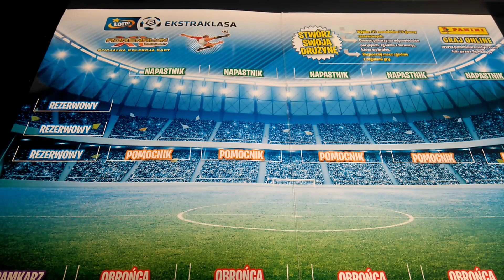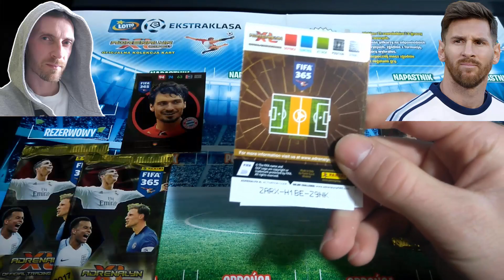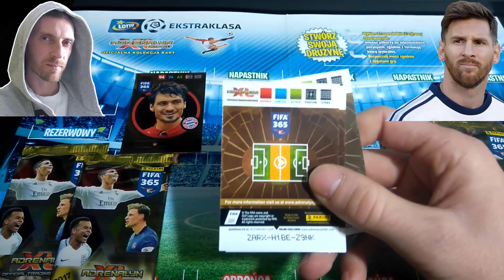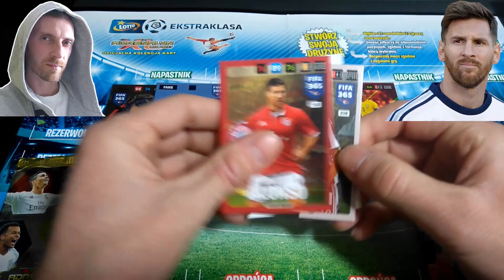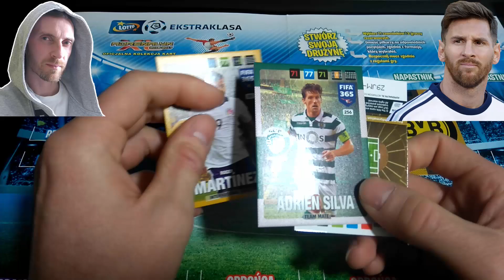SASZETKOWY POJEDYNEK SEBEQ19801 VS LEO MESSI